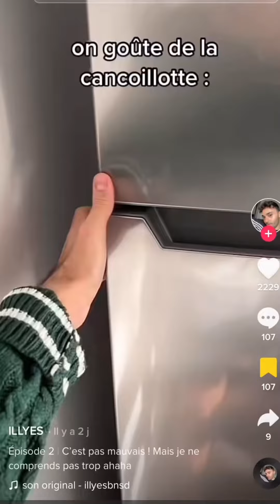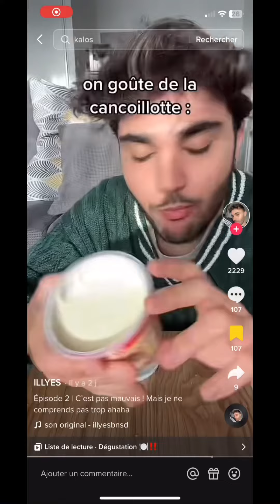Le Parisien qui découvre la cancoillotte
Quand t’es parisien, et tu découvre la colle industriel